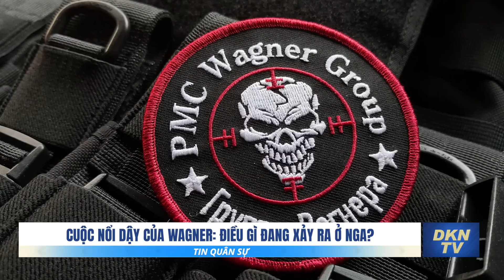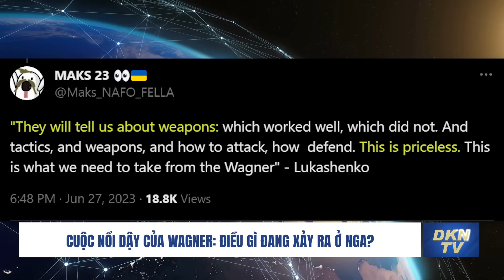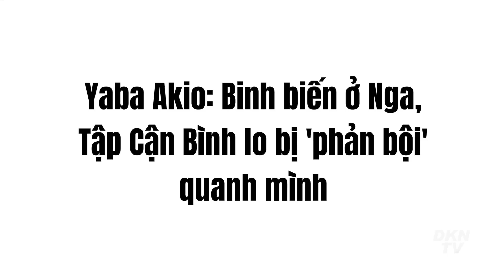Tin Quân sự 28/6: Cuộc nổi dậy của Wagner: Điều gì đang xảy ra ở Nga?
- Cuộc nổi dậy của Wagner: Điều gì đang xảy ra ở Nga?
- Binh biến Nga chấn động Trung Nam Hải, ông Tập lo bị “phản bội” quanh mình